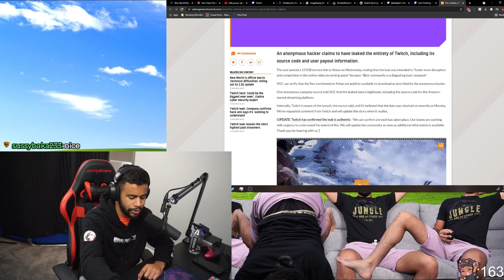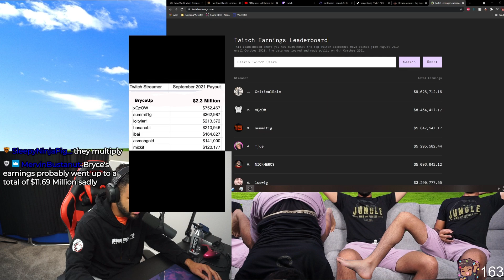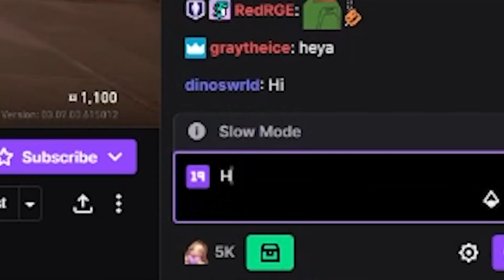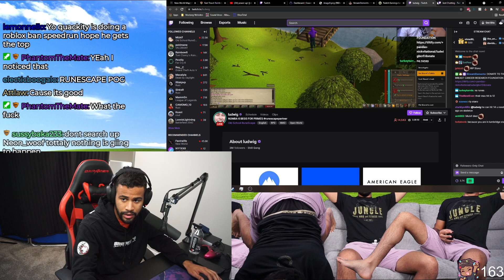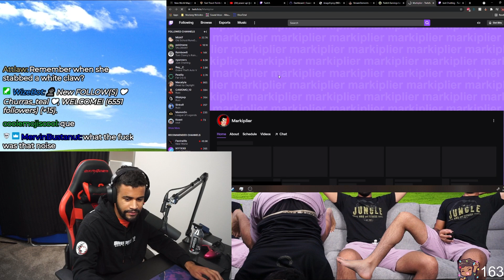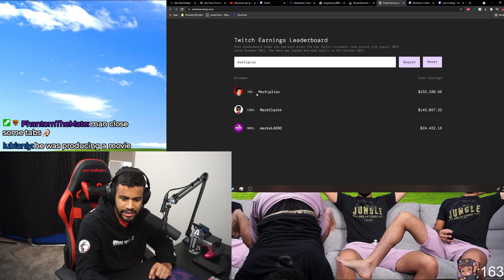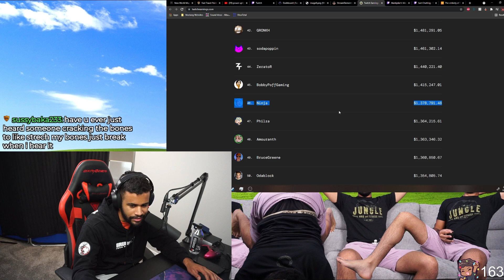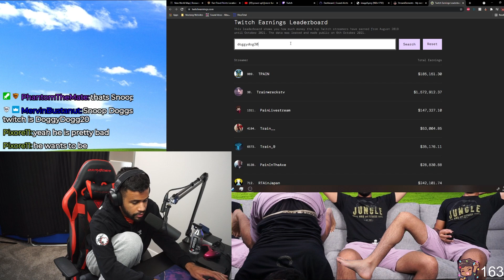BryceUp Reacts to Twitch Getting Hacked!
Welcome back to another React Video!

Today the world saw that Twitch Got Hacked and we React to it! Every streamers twitch subs and income got leaked. Every single password on twitch has been leaked and we all took to chat to see our favorite streams total twitch income from that hack. We also learned about what exactly happened with the data leak! I also live with @JimmyHereOfficial and compared him with @luke_afk . I wonder who has more???

Want to see more content like this? Watch me live on Twitch to be featured in a video!